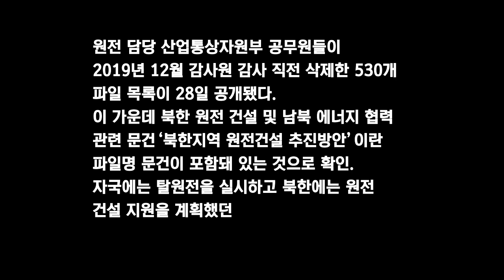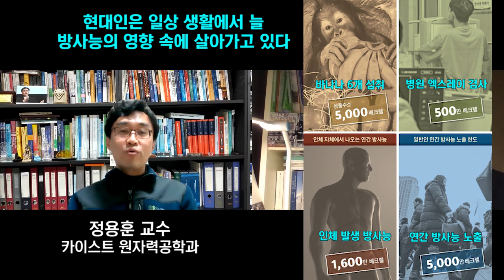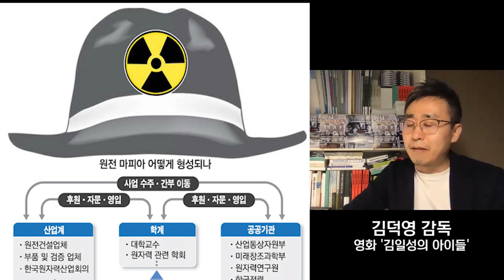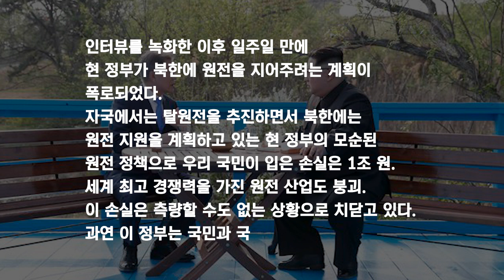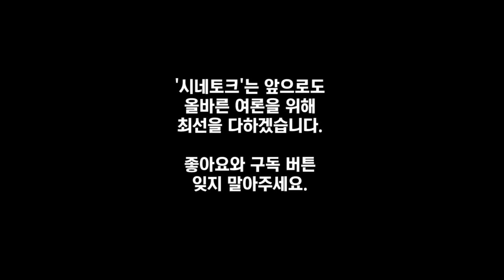우리는 탈원전, 북한엔 원전 지원? 카이스트 정용훈 교수 인터뷰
대한민국 정부가  자국에서는 탈원전을 추진하면서
북한에서는 원전 지원을 계획한 문건이 폭로되었다.
그렇다면 지금까지 숱한 논란 속에 진행되었던
정부의 탈원전 정책은 결국 북한을 위한 것이었다는 뜻인가?

공교롭게도 카이스트 정용훈 교수와의 마지막 3부
인터뷰가 방송되기 하루 전인 어제 터진 '북한 원전 지원'
사건으로 정부에 대한 비난 여론은 들끓고 있다.
정말 이 정권은 대한민국 국민과 국가의 미래를 위해
존재하고 있는 것인가...

관심 있는 분들은 지난 회 방송을 시청해보시기 바랍니다.
탈원전 정책의 허구성과 문제점들이 조목조목 드러나 있습니다.

'씨네토크'는 앞으로도 대한민국의 올바른 여론을
만들기 위해 최선을 다하겠습니다.
좋아요, 구독 버튼 잊지 말아주세요.

공식 후원 계좌:
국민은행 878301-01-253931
김덕영(다큐스토리)